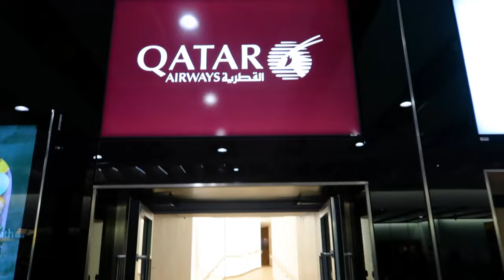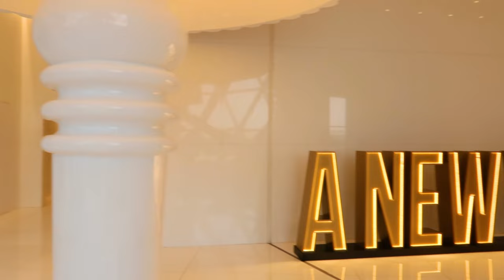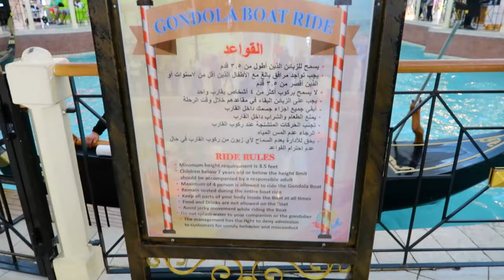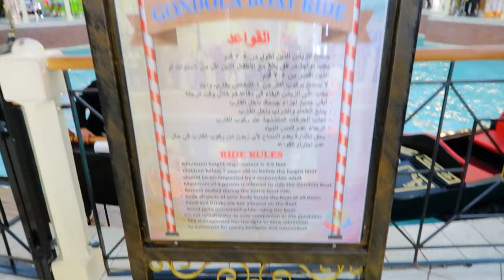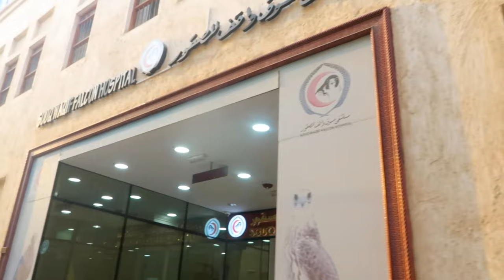DOHA QATAR | TRAVEL VLOG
Check out my travel vlog to Doha, Qatar. Hope you enjoy it 😊.